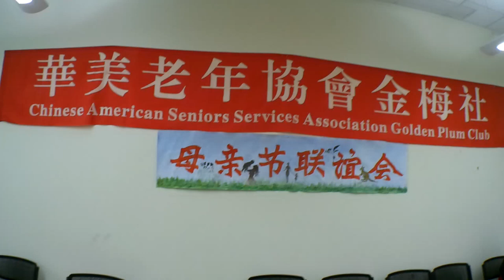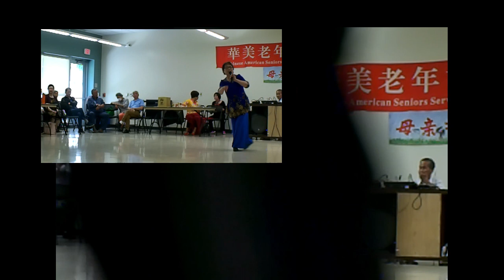2023年5月14日，祝愿母亲节快乐！大华府华美老年协会金梅社天下母亲节联谊会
Alpha Ocean 大海:
現在開始講述，2023年5月14日，祝愿母亲节快乐！大华府华美老年协会金梅社天下母亲节联谊会